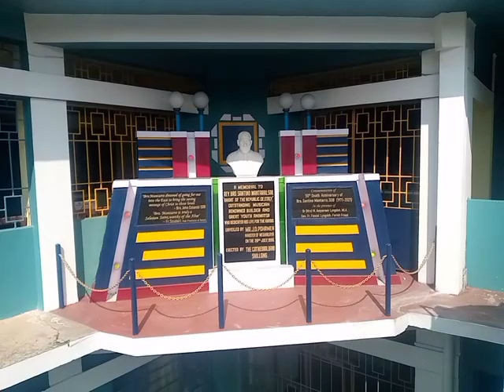Cathedral of Mary Help of Christians || Catholic Cathedral Shillong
Ordination of Deacon Edringson Lawai, MSFS and 8 other Deacons in Cathedral of Shillong Diocese